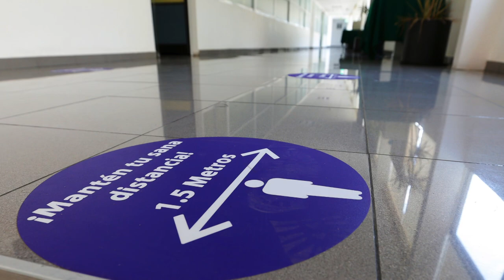Video del Tribunal de Justicia Electoral del Poder Judicial de la Federación de México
El Tribunal de Justicia Electoral del Poder Judicial de la Federación de México (TEPJF) explica las disposiciones adoptadas para garantizarle a la ciudadanía mexicana el acceso a la justicia en este campo.
El video fue realizado a solicitud del Centro de Asesoría y Promoción Electoral (IIDH/CAPEL), Secretaría Ejecutiva de la Unión Interamericana de Organismos Electorales.